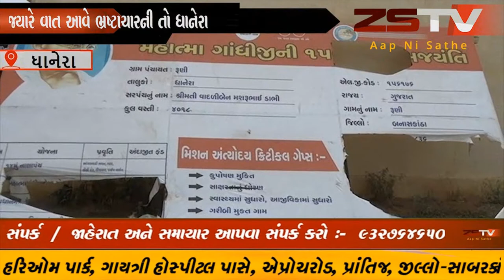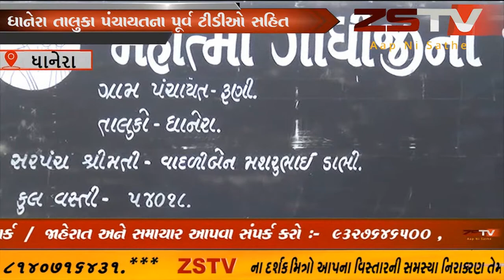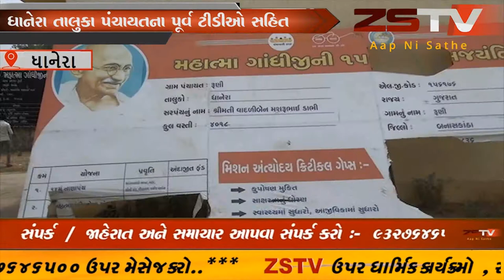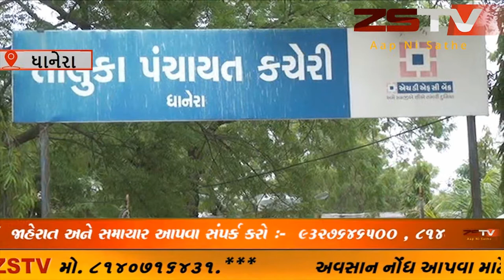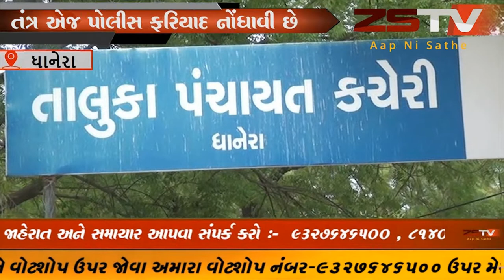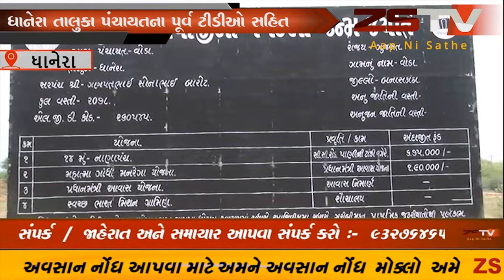જ્યારે વાત આવે ભ્રષ્ટાચારની તો ધાનેરા તાલુકા પંચાયત નું નામ મોખરે આવે છે/ ZSTVNEWS//